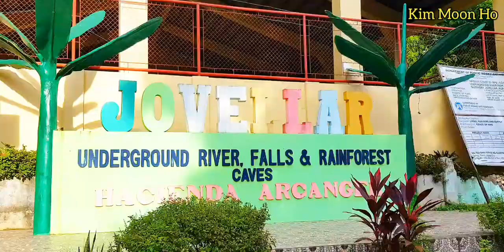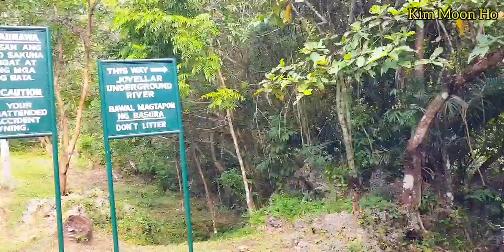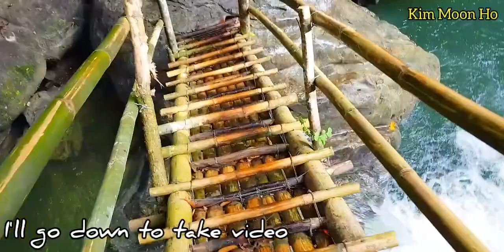Jovellar Underground River: Albay Top Destination / Jovellar Albay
A 30 minutes ride from home to this amazing tourist destination in Jovellar Albay, Philippines